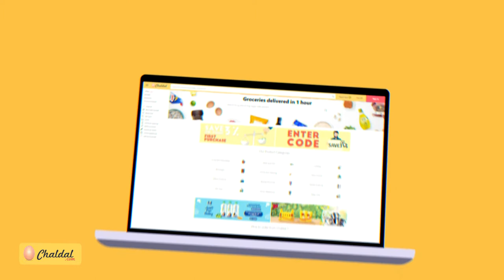Promotional Video | Chaldal | Jatrabari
Video Production by Movians.com

Movians is a visual production company based in Dhaka that creates amazing VIDEO, PHOTO & ANIMATION at a affordable price and fast. After our establishment in 2016 we worked for more than 100 local and international client in the past years. Now we have a capacity to create any kind of visual content.